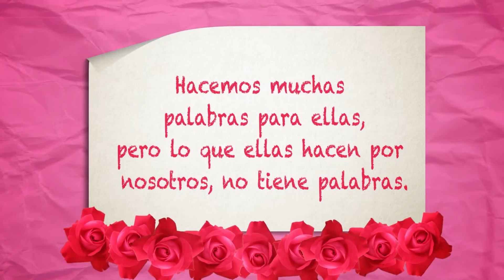Playcom - Palabras para mamá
En este Día de la Madre reconocemos que no hay palabras suficientes para nombrarlas...